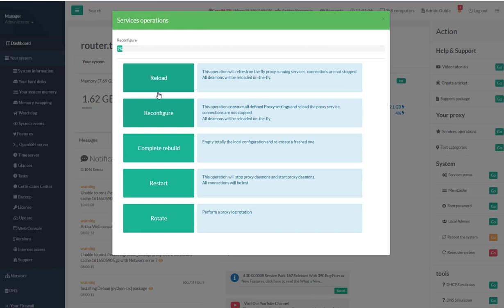How to rebuild all proxy parameters ?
How to rebuild proxy parameters using the Artica Web console